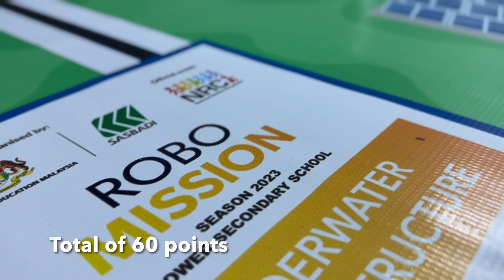WRO 2023 Junior High Spike Samples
This is a samples on how to use the SPIKE PRIME to do the minimum mission for WRO 2023 Junior High.

This product uses:
1 SPIKE Hub
2 Medium motor
1 Large motor
2 Color sensor

This product includes:
1. Step by step Building instructions
2. Code in SPIKE APP 3.0
3. Robot picture
4. Robot build in Stud.io